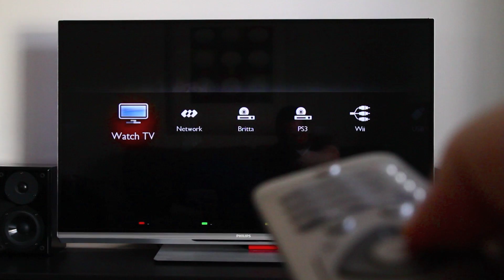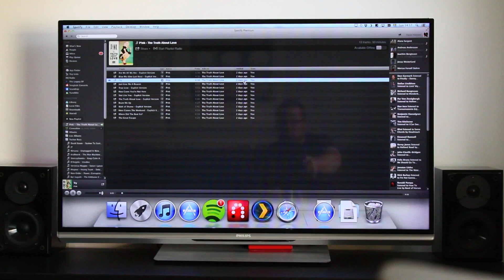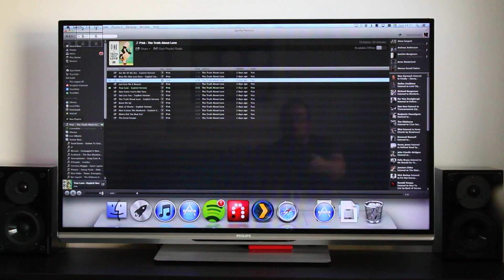Couch Slouch Demo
This video shows a demo of Couch Slouch running on a Mac mini connected to my TV. We start by watching TV, the switch over to the Mac and control it, all using the TV's remote control.